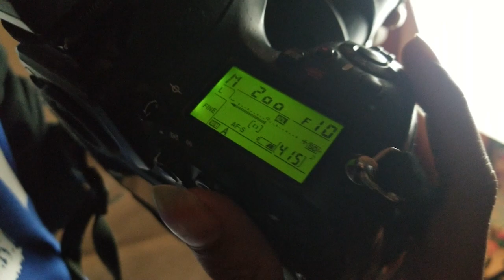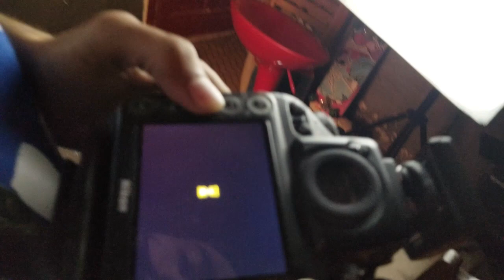3 best moustache and beard pose for models in photoshoot in urdu \ hindi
3 best moustache and beard pose for models in photoshoot

3 best moustache and beard pose for

3 best moustache and beard